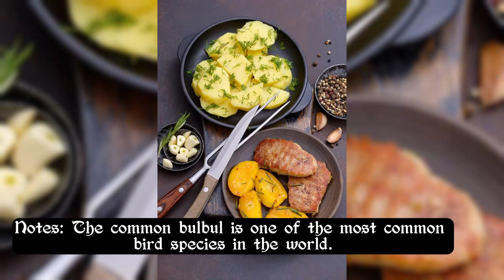Fun Facts About the Common Bulbul canary Common Bulbul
Welcome to A.I. Zoophony! ️

Escape the ordinary and immerse yourself in the beauty of nature with our unique blend of real animal and bird sounds, combined with stunning AI-generated images.

Whether you're looking for relaxation, focus, or simply a moment of peace, our calming soundscapes will transport you to different corners of the natural world. ️